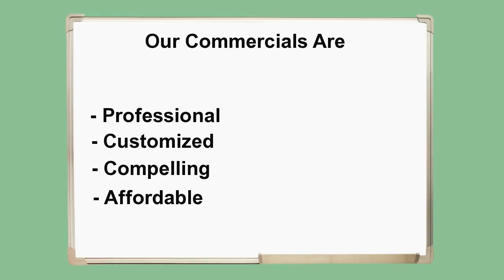dentist sales video 237399554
Demo dentist sales video
We Specialize In Video Marketing For Dentists
And Would Love To Help You Get New Customers?